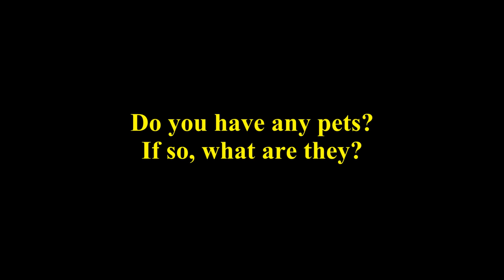Sodor Short: Pets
Antics ensue as the engines of Sodor try to handle their wide array of pets.